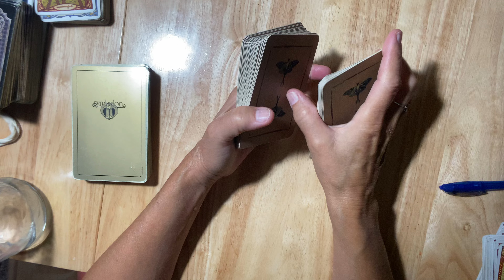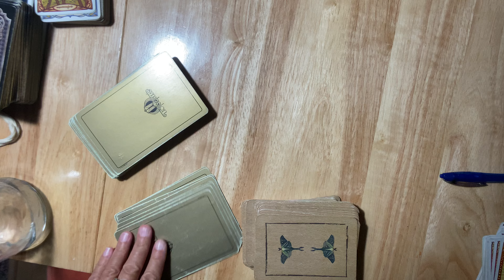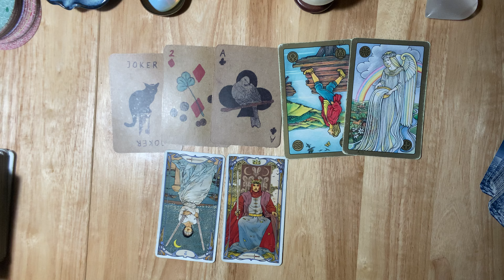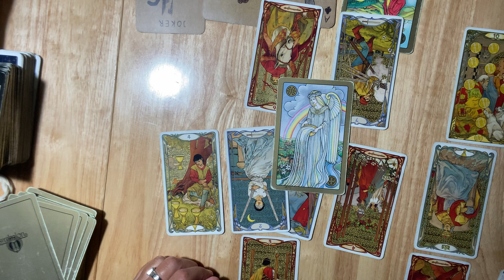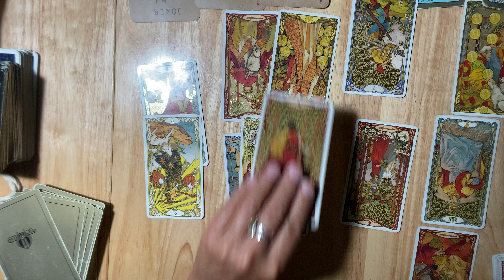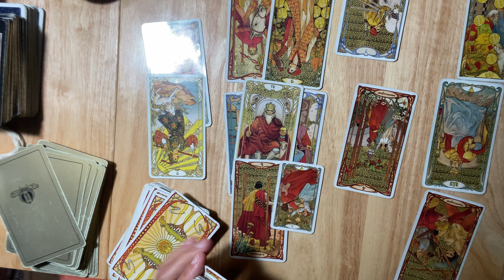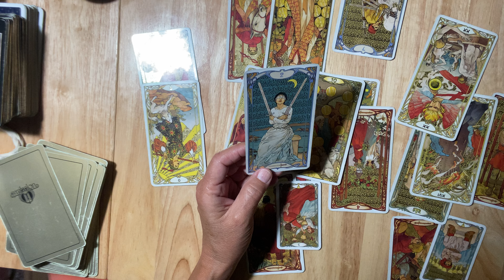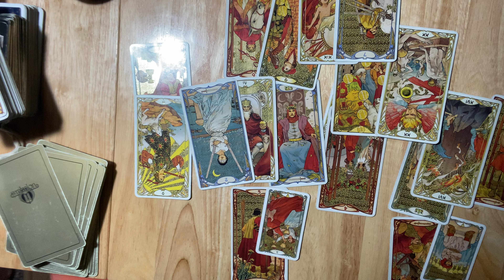CAPRICORN~Someone Will Return COMPLETELY RENEWED And CHANGED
PLS MAKE PAYMENT UPON BOOKING To Confirm Reading ~ I will send you a confirmation upon receiving payment.  .
and Zelle Denice Fernandez (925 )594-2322